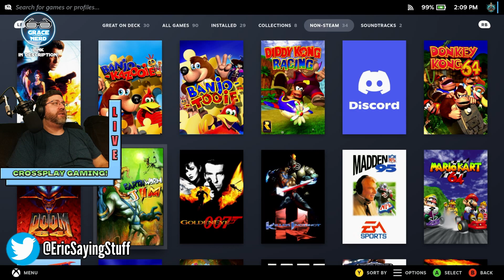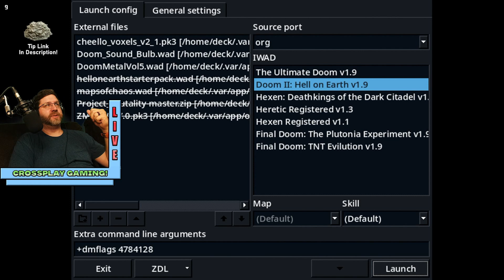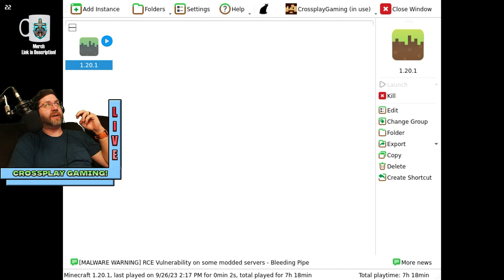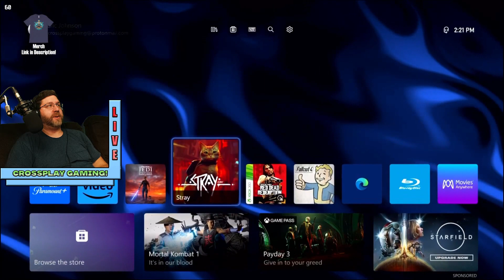My TOP FIVE Steam Deck UNOFFICAL Uses!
These are my top five "Unofficial" Steam Deck uses that I've set up so far! They include EmuDeck emulation, ZDL Doom mods, Wolfenstein 3D with ECWolf, Minecraft: Java Edition, and Xbox Remote Play!

Redeem Crossplay Coins during live streams with this link!

Crossplay Coins can also be redeemed via commands.
Type: !redeem{name of reward}

Live Stream Rules:

1. Keep it clean. No foul language or subject matter, sexual or otherwise.

2. No politics unless I bring it up

3. Don't share overly specific personal information, like personal address, phone number, or age.

4. This is a Christian channel, so a measure of religious subject matter is certainly welcome in the chat and I'm willing to take theological questions since I have a Masters in theology, but be respectful, whether Christian or not. Those of all faiths or no faith are welcome.

5. Don't spam with repetitive emojis, words, or phrases.

6. Be kind and respectful to everyone and things should be awesome!

Drop a tip if you so desire, either through Streamlabs or through Streamelements. In order for tips to result in a Crossplay Coin reward, you must donate through Streamlabs.

If you'd like to support me outside of the YouTube monetization system, check out my SubscribeStar Page!

I'm on X!